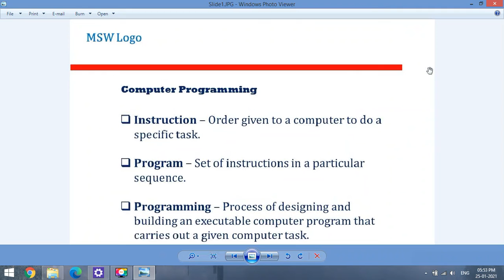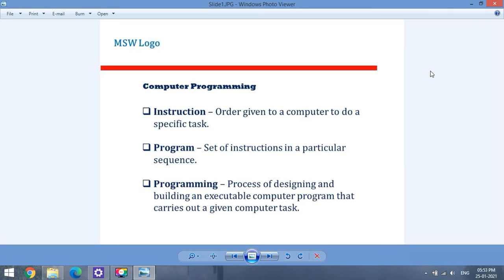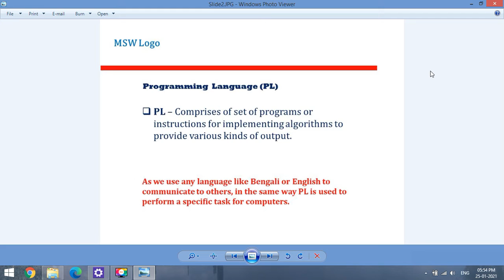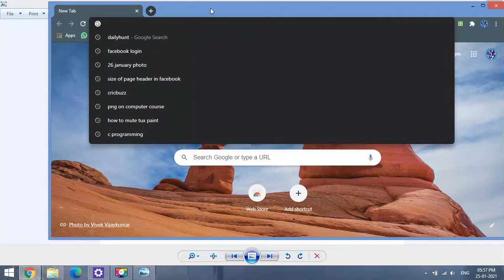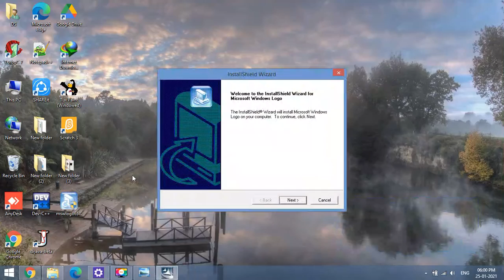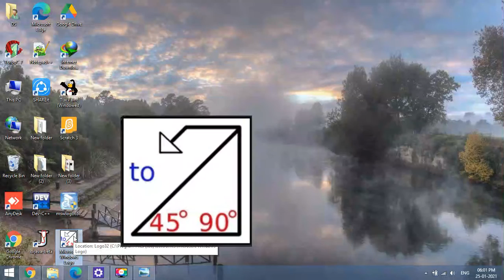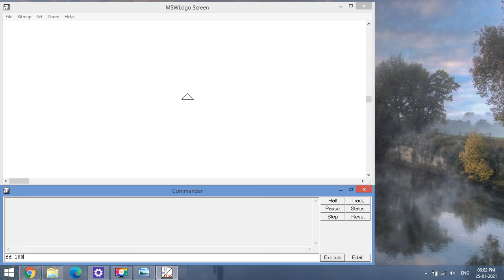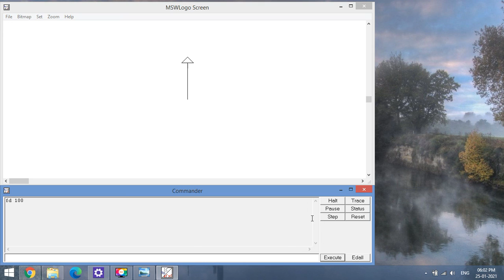কি ভাবে লোগো কম্পিউটার এ ডাউনলোড ও ইনস্টল করবো ?? || How to download and install LOGO in computer??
লোগো কি?

লোগো একটি প্রোগ্রামিং ভাষা যা খুব সহজ এবং শেখার পক্ষে সহজ। এটি শিক্ষার্থীদের এবং শিশুদের কম্পিউটার প্রোগ্রাম করার পদ্ধতি শেখানোর জন্য ব্যবহৃত হয়।